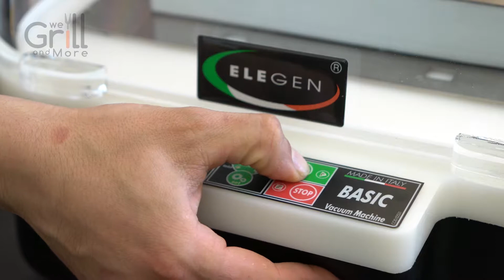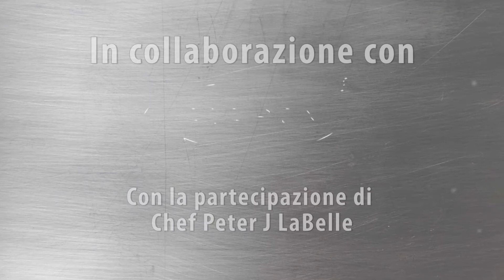WeBlog & Bavette di manzo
WeBlog
Con la partecipazione di Chef Peter J LaBelle
In collaborazione con ELEGEN